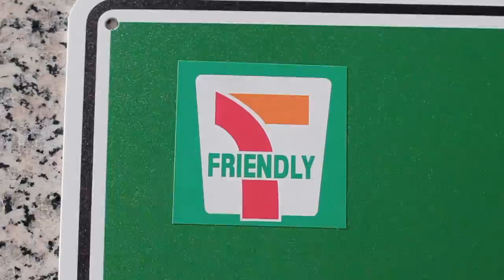FUNNEST STREET SPOTS!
Real fun day! That school was too fun... We hit a bunch of spots and everyone threw down, i even got a few clips in there as well. Wrapped up the day at my local park then headed home.

I UPLOAD 4 VIDEOS A WEEK! VLOGS AND TUTORIALS!